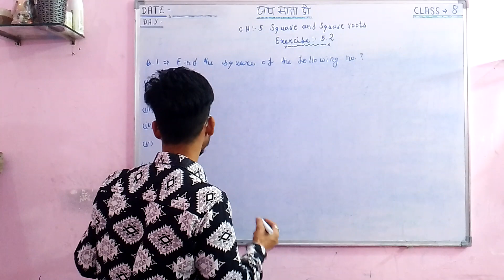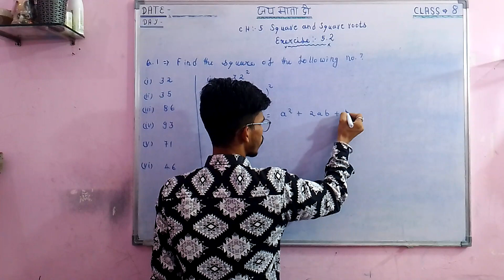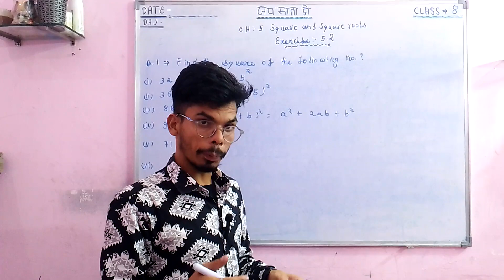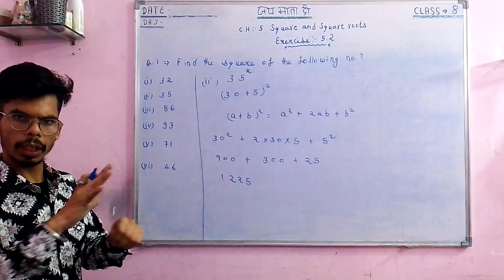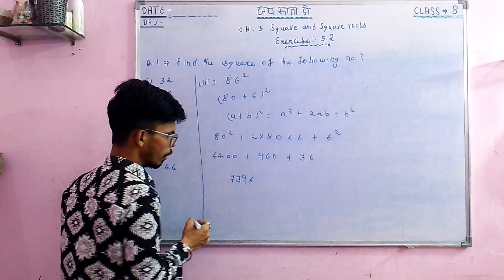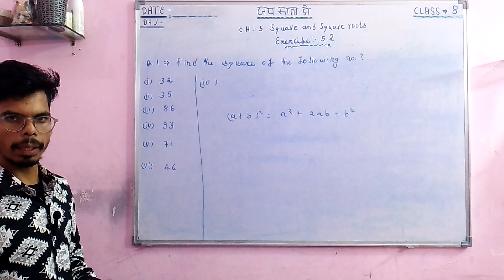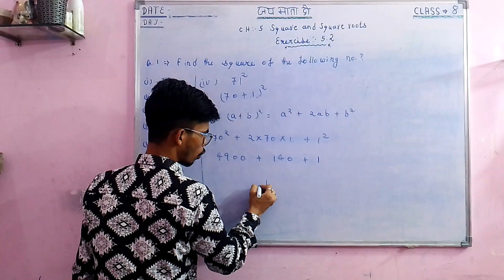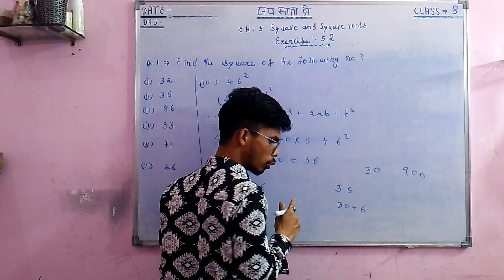Q 1 , Ex 5.2 - Square And Square roots ,Chapter 5 - Maths class 8th - NCERT New syllabus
Square And Square roots ,Chapter 5.
Ex - 5.2 Class 8th Mathematics , NCERT Solutions for class 8th maths Get Textbook By Study With Kothaliyal